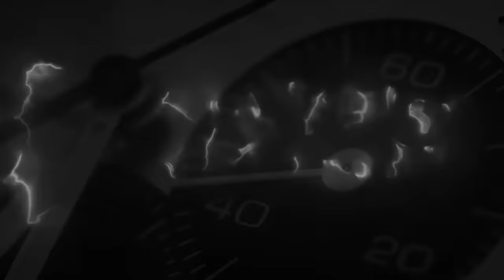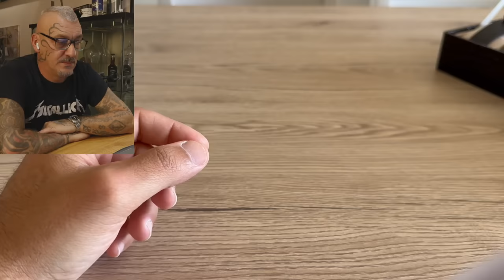Ha il tatuaggio di Rolex ma si compra i Pagani Design ...